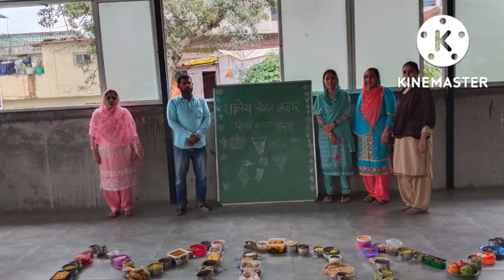🥕🥦🥛शालेय पोषण आहार सप्ताह// Poshan Aahar Saptah 🍎🍏🥭🍚//Z. P Urdu School Mangdewadi